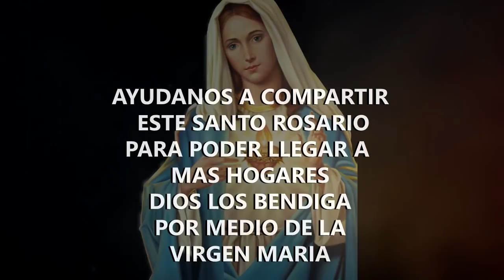SANTO ROSARIO DE HOY DOMINGO 29 DE MAYO 2022 MISTERIOS GLORIOSOS - SIERVOS CATOLICOS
El Santo Rosario de Hoy 2024 El Santo Rosario de Hoy